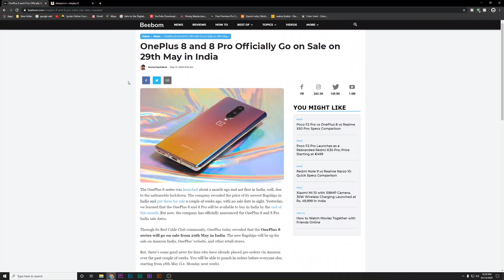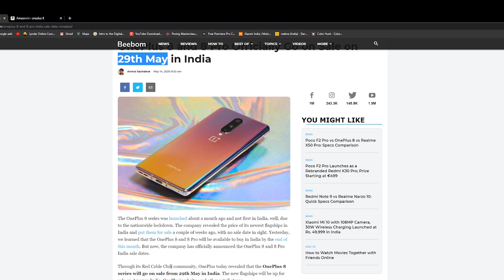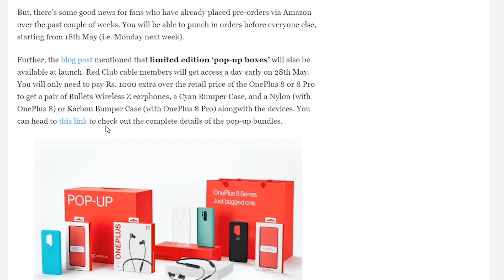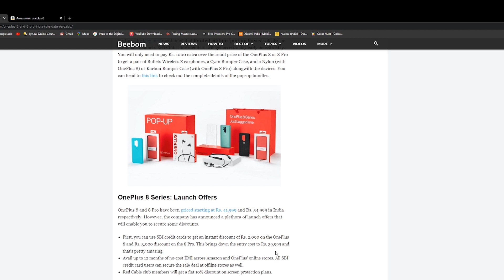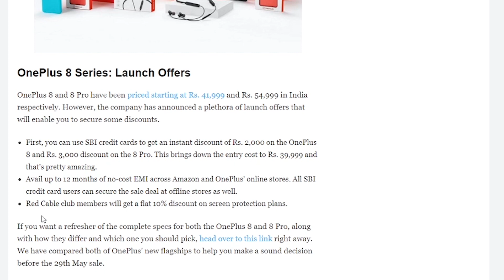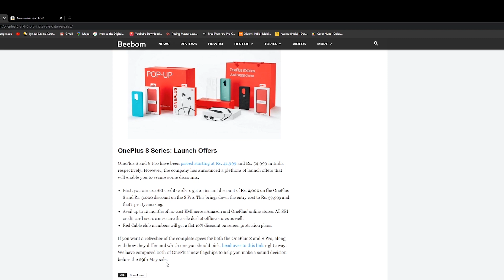Oneplus 8 And Oneplus 8 Pro | Bank Offer And EMI Detail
OnePlus 8 Pro 5G (Glacial Green 12GB RAM+256GB Storage)
OnePlus 8 Pro 5G (Ultramarine Blue 12GB RAM+256GB Storage)
OnePlus 8 Pro 5G (Onyx Black 12GB RAM+256GB Storage)

OnePlus 8 5G (Glacial Green 6GB RAM+128GB Storage)